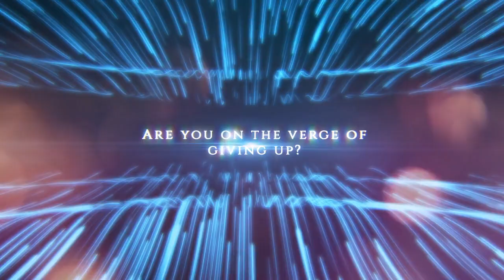Never Lose Hope!